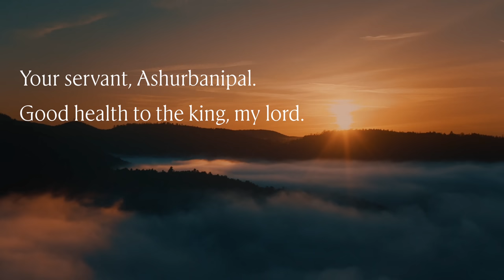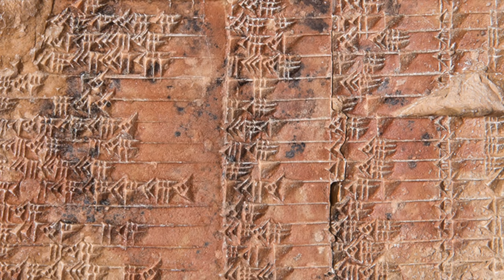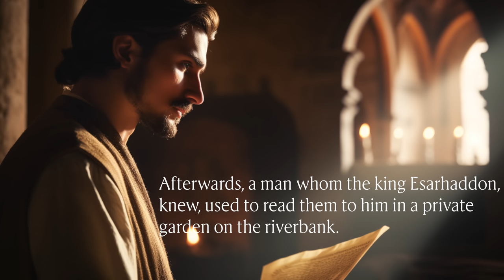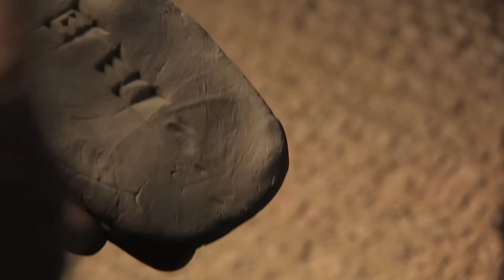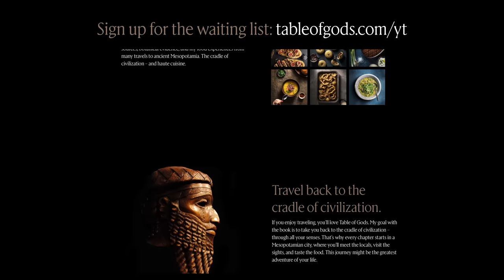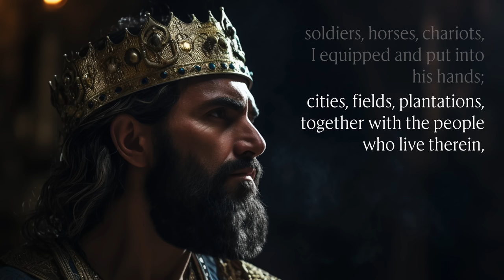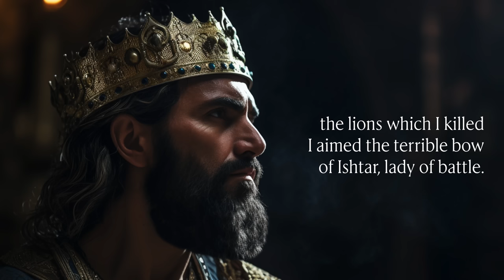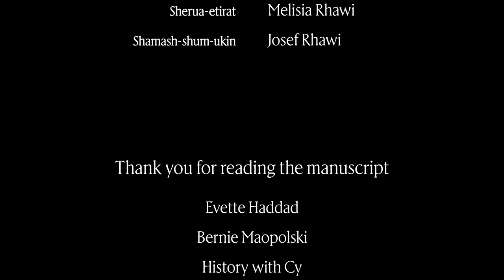Ashurbanipal – The Last Great King of Assyria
A documentary about the Assyrian king, Ashurbanipal.

Get on the waiting list for my upcoming book, Table of Gods, and receive 3 recipes

About Table of Gods ►
Inspired by the world’s oldest recipes, cities, and stories. Table of Gods is not only a cookbook. Table of Gods is a time machine. One that takes you back to the cradle of civilization.

Information ►
– All quotes are spoken in Assyrian. A language that evolved from Aramaic and Akkadian – the official languages spoken in the Neo-Assyrian empire during the reign of Ashurbanipal.
– Some quotes have been edited for clarity by omitting lacunas and/or other parts that obscure the message.
– Ashurbanipal’s age is based on a birth date in 685 BC as suggested by Irving Finkel in his book The Cyrus Cylinder: The Great Persian Edict from Babylon.

Sources ►
- Brereton, G. (2019). I am Ashurbanipal: king of the world, king of Assyria. American Library Association choice.
- Finkel, I. (2013). The Cyrus Cylinder: The Great Persian Edict from Babylon. Bloomsbury Publishing.
- Melville, C, S. (1999). The role of Naqia/Zakutu in Sargonid politics. The Neo-Assyrian text corpus project. Helsinki.
- Novotny, J.; Singletary, J. Family Ties. Assurbanipal’s Family Revisited. In: Luukko, M.; Svärd, S.; Mattila, R. (eds.) : Of God(s), Trees, Kings, and Scholars: Neo-Assyrian and Related Studies in Honour of Simo Parpola. (2009). Studia Orientalia, Vol. 106. Helsinki.

00:00 - 00:28 Intro
00:27 - 03:42 Early Childhood
03:43 - 05:48 Daily life in Nineveh
05:49 - 07:05 Education as a priest
07:06 - 08:57 Second family tragedy
08:58 - 10:16 Appointment as crown prince
10:17 - 11:18 Education as crown prince
11:19 - 13:29 The plot of Sasi
13:30 - 15:44 Ashurbanipal marries Libbali-sharrat
15:45 - 19:19 Ascension to the throne
19:20 - 21:55 First wars – Egypt
21:56 - 28:23 The library of Nineveh
28:24 - 30:55 Organizing the empire
30:56 - 32:22 War against Elam
32:23 - 33:17 Egypt regains independence
33:18 - 37:45 The battle of Til-tuba
37:46 - 47:30 War against Shamash-shum-ukin
47:31 - 51:05 Lion hunt
51:06 - 54:05 Annihilation of Susa
54:06 - 57:05 Final years
57:06 - 59:15 Outro